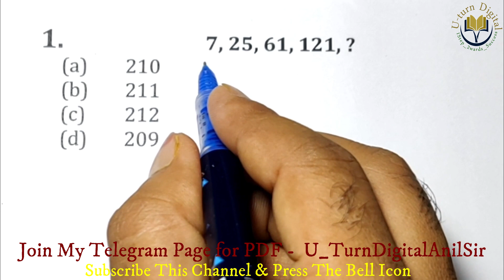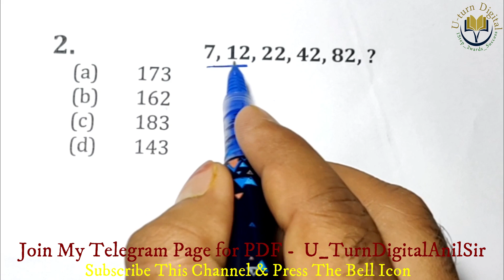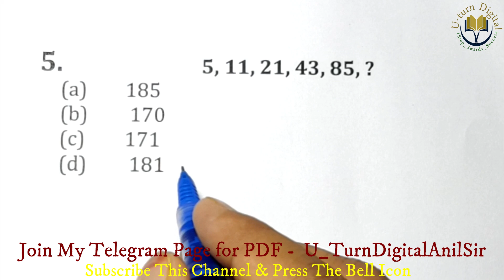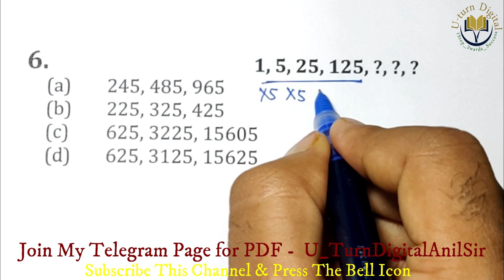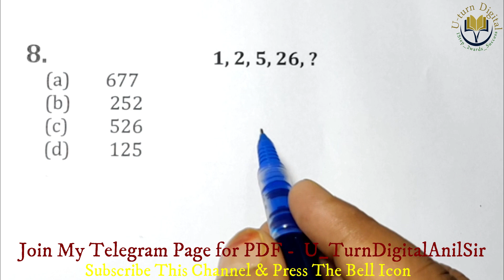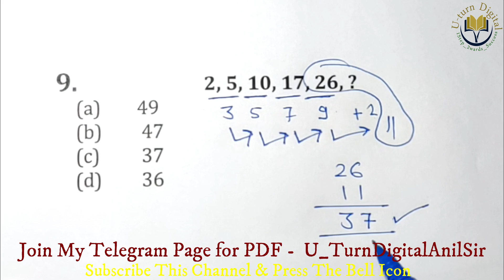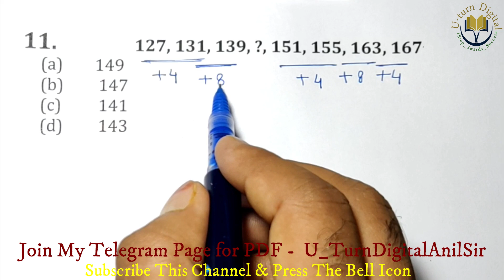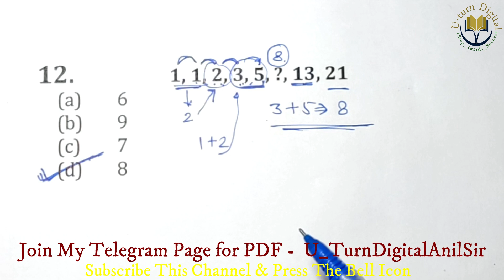Part-6 | Series reasoning tricks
Series reasoning tricks | series reasoning | reasoning series | reasoning series tricks | By AnilSir

अब हर Exam होगा बहुत ही आसान |
Puzzle test reasoning test | Puzzle reasoning | Coding decoding reasoning tricks| Equality reasoning
I request you please to share it with maximum people so that every students gets benefit.